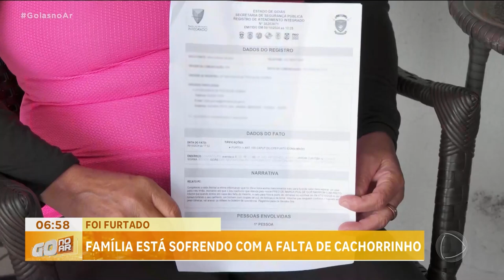FAMÍLIA SOFRE POR CÃO DESAPARECIDO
UMA FAMÍLIA QUE MORA NO JARDIM CURITIBA, EM GOIÂNIA, ESTÁ EM BUSCA DE UM CACHORRINHO DA FAMÍLIA, QUE FOI FURTADO TODOS DA CASA ESTÃO SOFRENDO COM A AUSÊNCIA DO FILHOTINHO, MAS, ESPECIALMENTE, UM GAROTO COM DEFICIÊNCIA É QUEM ESTÁ SENTINDO MAIS FALTA DO COMPANHEIRO.